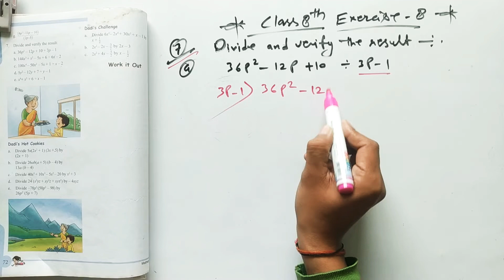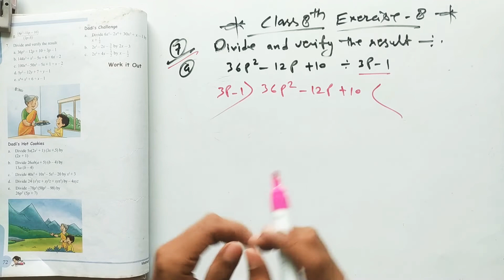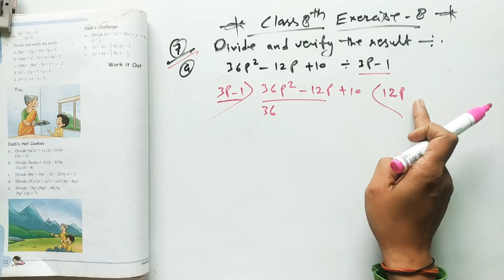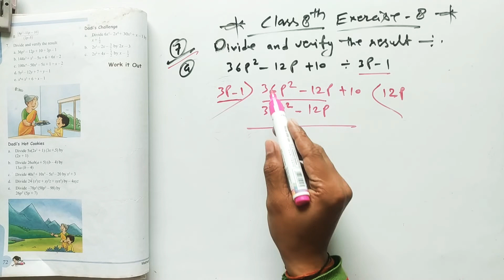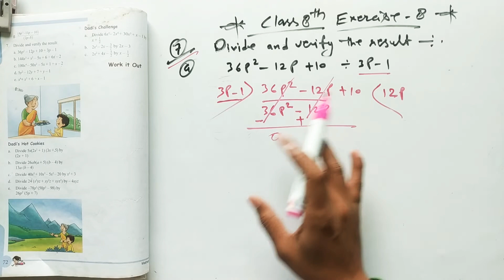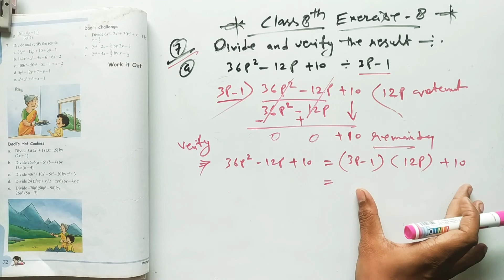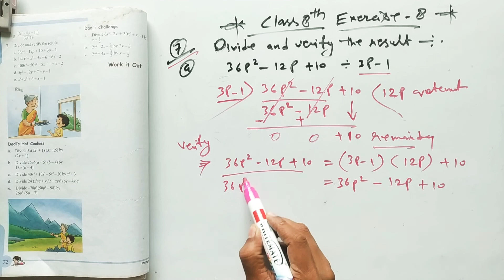Class 8th Math । Factorization । Q-7/Ex-8 । with pdf 👇 ।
class 8th Math with pdf 👇
Exercise - 8
Q-7/Ex-8
Factorization
@skill classes

Dear students आप सभी बच्चे
class 5th to 9th मैथ
CBSE PATTERN MATH पढ़ सकते है 👇👇
महर्षि विद्या मंदिर की बुक से
और साथ में PDF और quiz questions
के लिए टेलीग्राम join जरूर कर लीजिए लिंक नीचे दी गई है 🙏✌️

💡 Daily Quiz All subject
📒 Free PDF
📢 New Information
📗 Important Notes
📱 Image

📌 कैसे बनाए Telegram में account

 YouTube playlist link is --

✌️आगामी Exam के लिए आप सभी बच्चों को शुभकामनाएं 👍 प्यारे बच्चो ! ✌️